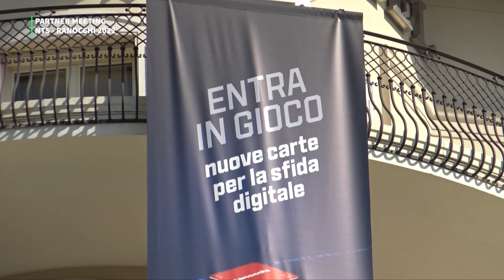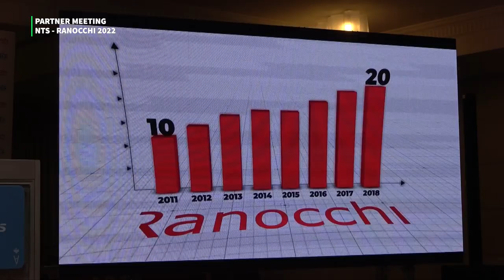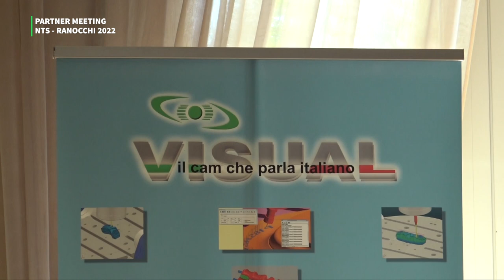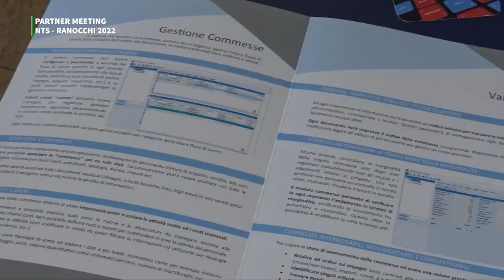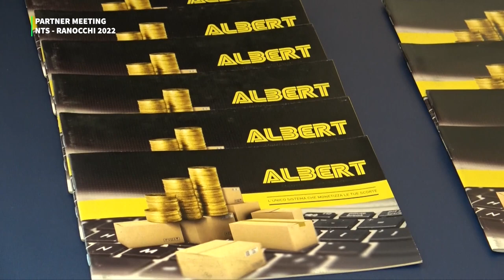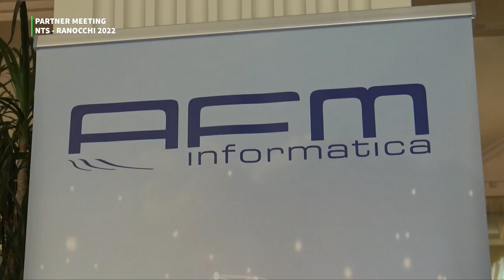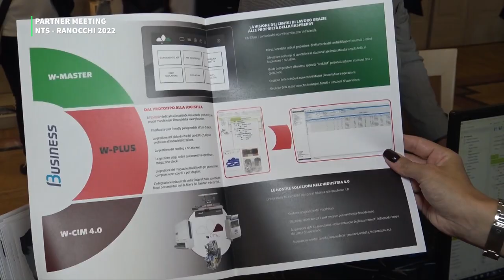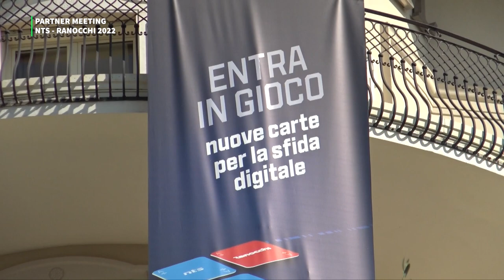PARTNER MEETING NTS-RANOCCHI 2022